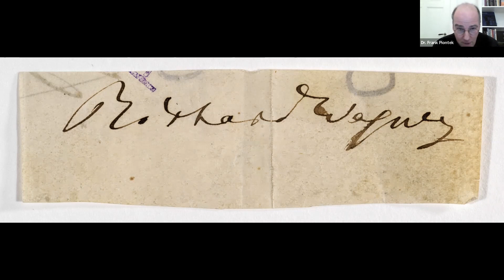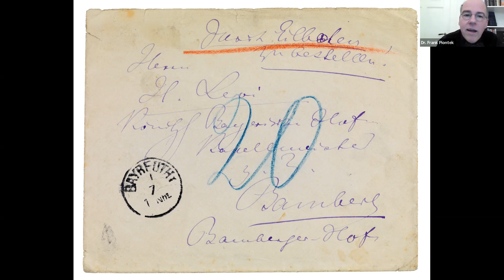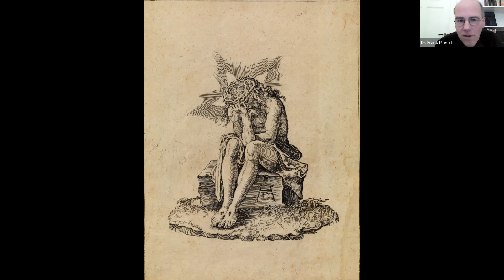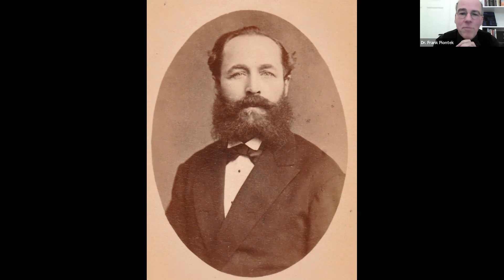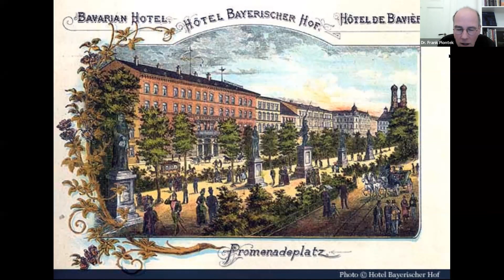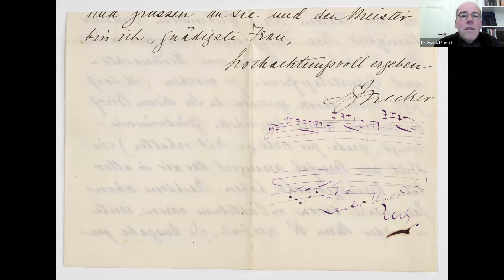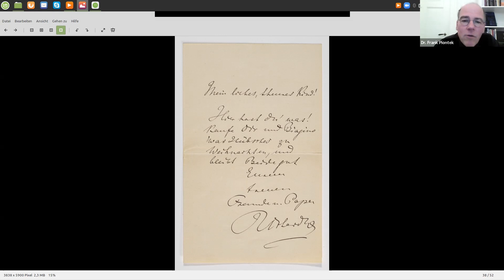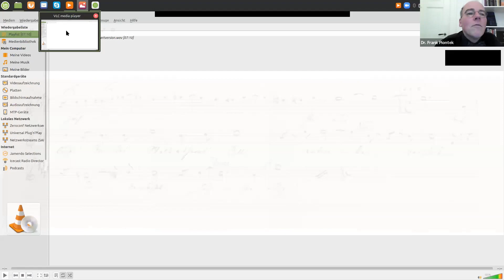Zettel, Karten, Notenzeilen – Handschriften von Richard Wagner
Dr. Frank Piontek stellt sämtliche Richard-Wagner-Stücke und einige ausgewählte Nummern aus dem weiteren Wagner-Bestand der Staatsbibliothek Bamberg vor.

Belegt werden soll, dass selbst aus den „nebensächlichsten“ Schriftstücken interessante kulturhistorische Informationen herauszuholen sind. Die Staatsbibliothek Bamberg beherbergt mehrere originale Schriftstücke des großen Musikdramatikers und ebenso großen Polemikers Richard Wagner, die zum größten Teil unpubliziert sind – darüber hinaus Dokumente von Wagners Frau Cosima und seinen Kindern.

Dr. Frank Piontek hat viele Aufsätze und Artikel über Musiktheater, Kunst und Literatur veröffentlicht. Er schrieb umfangreiche Blogs über Musils „Mann ohne Eigenschaften“ und Jean Pauls „Die unsichtbare Loge“ und hielt Vorträge und Lesungen in Bayreuth, Leipzig, Salzburg, Paris, Berlin, Kassel, Bamberg, Verona und Venedig. 1997 wurde sein Theaterstück „Casanova kam zu spät“ am Markgräflichen Opernhaus Bayreuth uraufgeführt, 2013 folgte „Siebenkäs“ an der Studiobühne Bayreuth. Er war Dramaturg bei der szenisch-musikalischen Uraufführung von Wagners „Männerlist größer als Frauenlist“ an der Hauptstadtoper Berlin 2013. Regie- und Dramaturgiehospitanzen führten ihn u. a. an die Semper-Oper und die Wiener Staatsoper. Er war an der Konzeption des „Jean-Paul-Wegs" in Oberfranken und des Jean-Paul-Museums Bayreuth beteiligt.